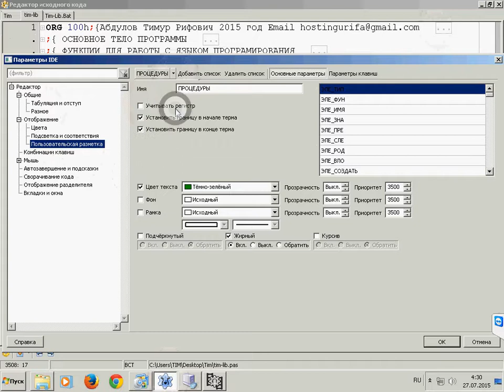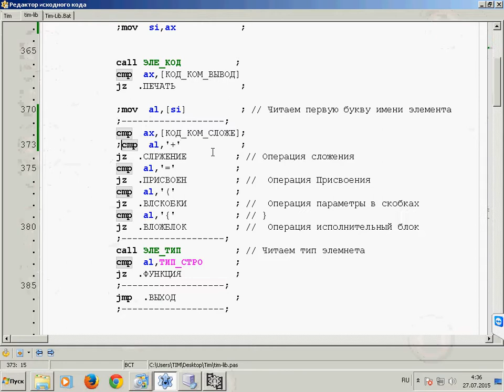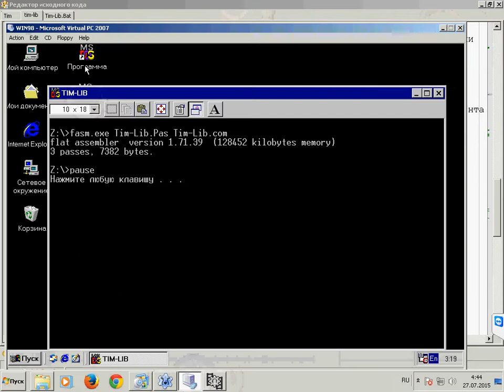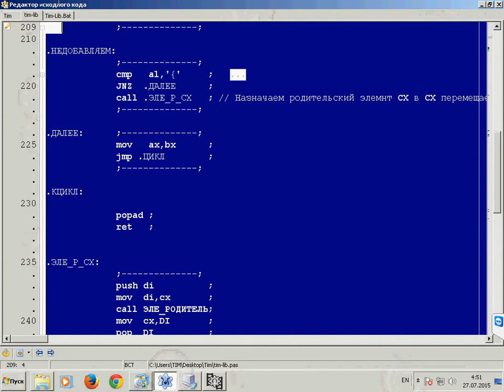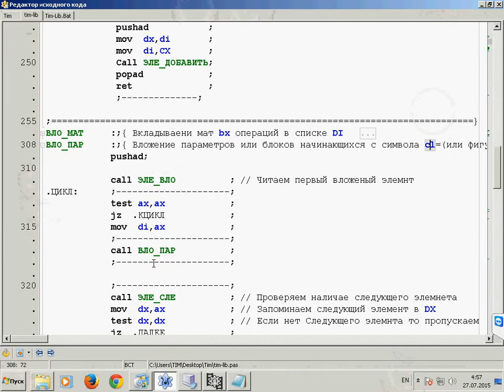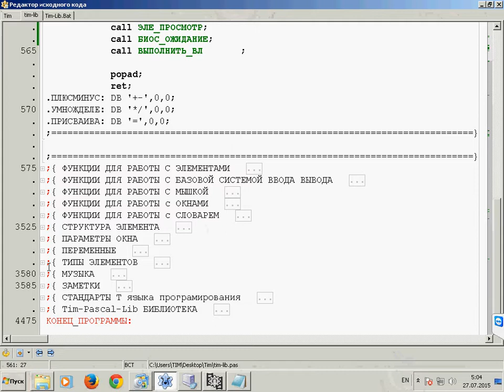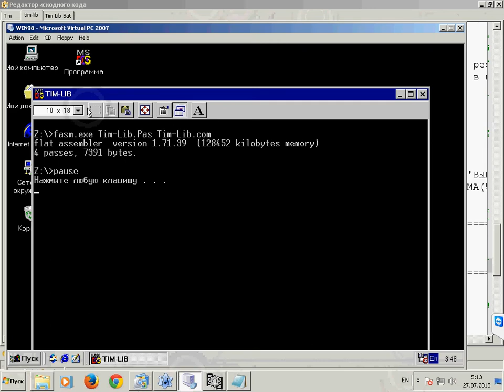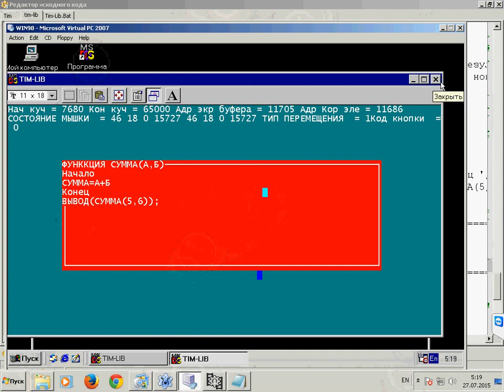Среда разработки Timur часть 67 Рамки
Программирование, Уроки программирования, Ассемблер